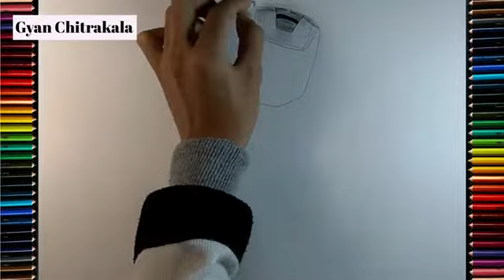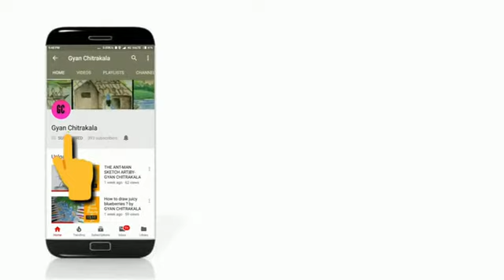How to draw Iron man? Iron Man easy drawing by GYAN CHITRAKALA (time lapse)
Hey viewers,
We are back with an awesome pencil sketching art of Iron man. This video explains the proper use of art materials and step by step description to create this awesome pencil sketch and drawing of Iron man.
I hope you gonna love it.